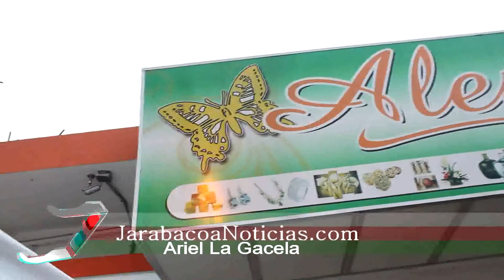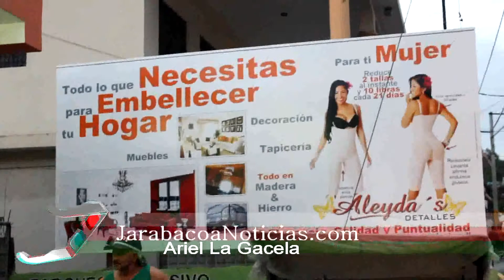Visita Aleyda's Detalles en el Día de Las Madres Grandes Especiales. Fabuloso Jarabacoa.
| Página Oficial de Jarabacoa | Tel.:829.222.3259